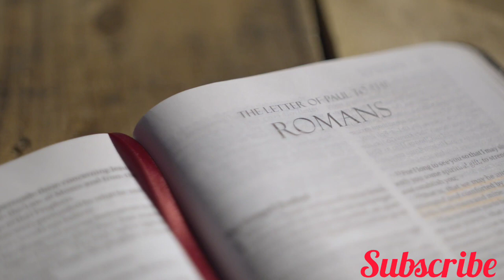👉 4 Proven Ways to Deepen Your Connection With God -Yucee Blessings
Easy relatable ways to relate with God
Get real
Do you find it difficult maintaining your relationship with God?
how do you finally let God lead?
have you given your life to Christ?

Join me in this meaningful conversation
it's time to level up our walk with God.